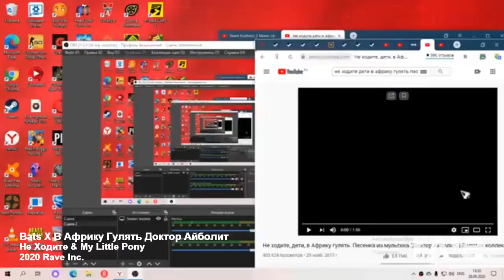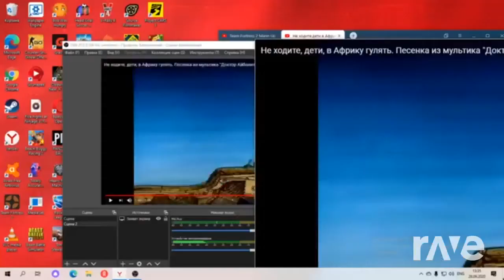Bats X В Африку Гулять Доктор Айболит - Не Ходите & My Little Pony | RaveDj